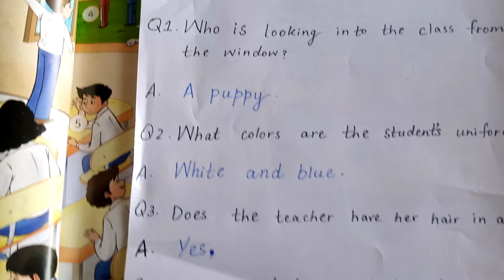English 1 Lecture 20